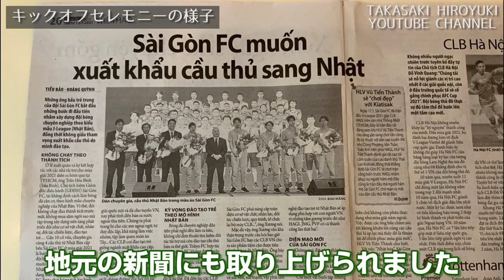【キックオフセレモニー】サイゴンFC キックオフセレモニーの様子！ベトナムの食事とホームスタジアムも少しだけご紹介！ | 高崎寛之 【サイゴンFC】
＊日本では緊急事態宣言は発出されていますが、ベトナムでも私自身も入国後２週間隔離生活を送ったように、政府をあげて徹底的に感染対策を行っており、その中で私自身も細心の注意を払いながら撮影・生活をしています。みんなでしっかり感染予防対策を行っていきましょう！

高崎寛之です。
先日、サイゴンFCのキックオフセレモニーが開催されました。
その様子と、こちらでの食事、そしてホームスタジアムを少しだけご紹介！

▼目次▼
0:00 オープニング
0:05 キックオフセレモニー前
0:43 キックオフセレモニーの様子
1:44 ベトナムでの食事紹介（バインミー・フォー・チーム昼食）
2:30 トンニャットスタジアム
2:59 チャンネル登録よろしくお願いします

■アメブロ 高崎寛之のサッカー人生 臥薪嘗胆